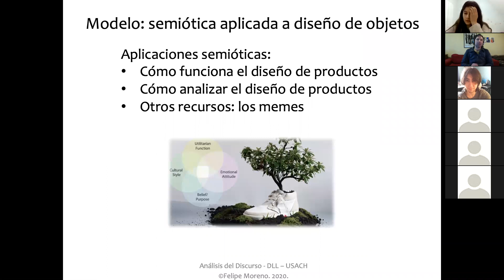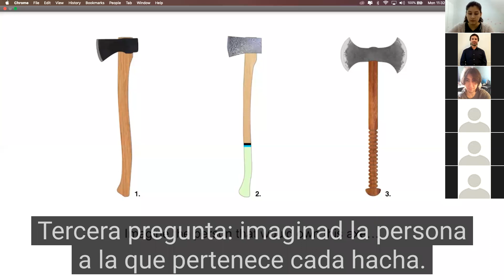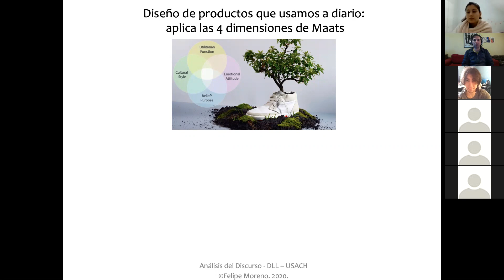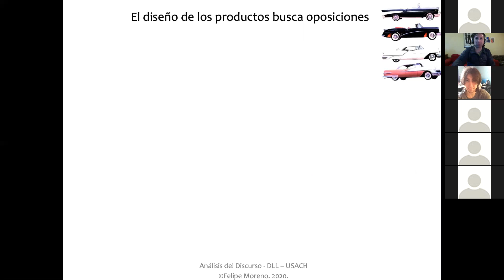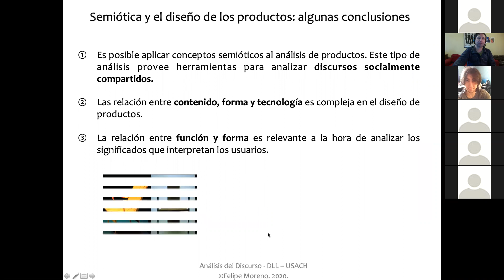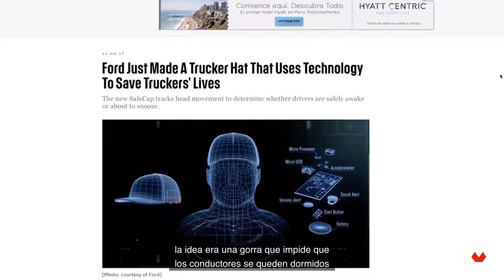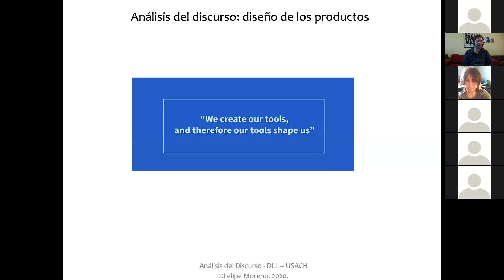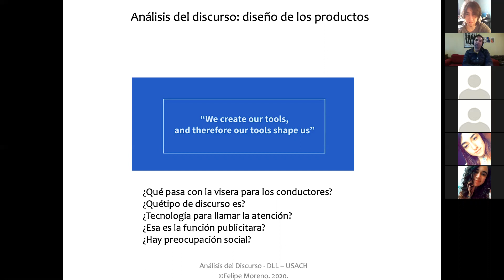Clases Análisis del Discurso_JAP_10.08.20